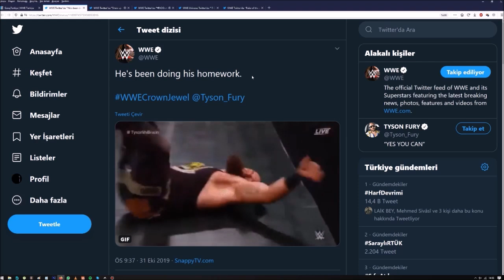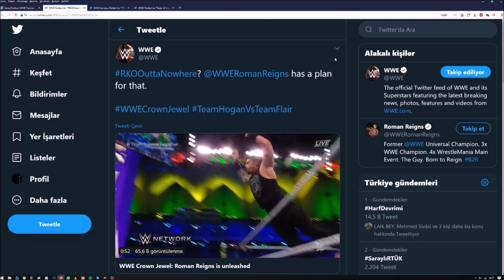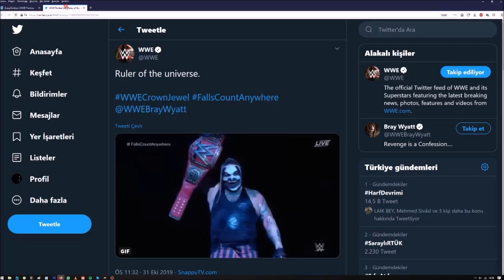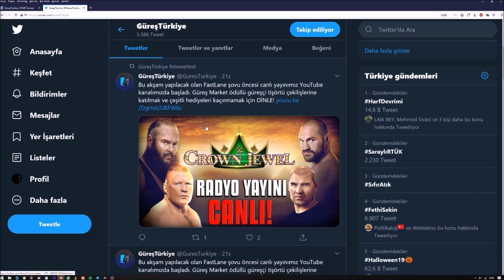Bray Wyatt Şampiyon, Rey MySterio'dan Tokat Şov, Lesnar Naptı... İşte Şovda Yaşananlar!